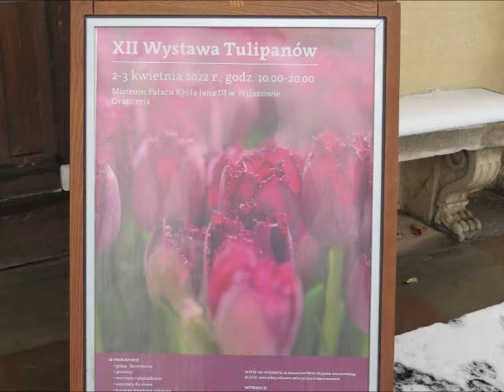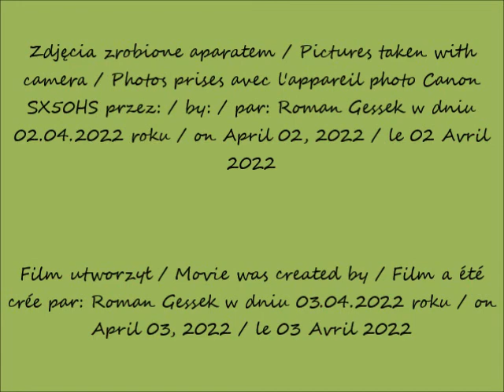2022 04 02 Warszawa XII wystawa tulipanów Muzeum w Wilanowie Oranżeria cz 3 po 11 13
XII wystawa tulipanów - w oczach Romana  /  12th tulip exhibition - in Roman's eyes / 12e exposition de tulipes - dans les yeux de Roman
Muzeum Pałacu króla Jana III w Wilanowie / Palace Museum of King John III in Wilanów / Musée du palais du roi Jean III à Wilanów
Oranżeria / Orangery / Orangerie
część / part / partie 3
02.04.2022 po / after / après 11.13